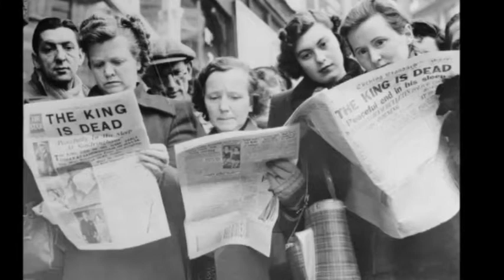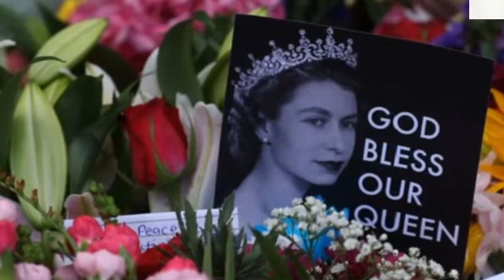"Diện Mạo" Của Nước Anh Vào Thế Kỷ Trước Khi Một Vị Quốc Vương Băng Hà,Công Chúa Vội Vã Trở Về Kế Vị